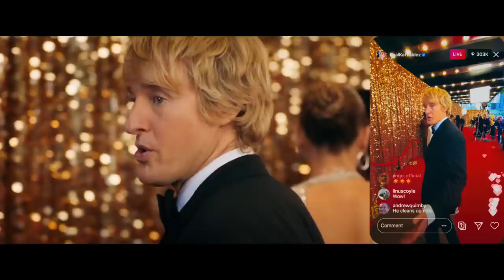Dans "Marry me", Jennifer Lopez dit "oui" à Owen Wilson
La comédie romantique "Marry Me", réalisée par Kat Coiro, sera au cinéma le 9 février. Le film raconte l'histoire d'un mariage arrangé entre deux inconnus - Jennifer Lopez et Owen Wilson -, au rythme des chansons de J.Lo et de Maluma, la star mondiale de la musique latine.